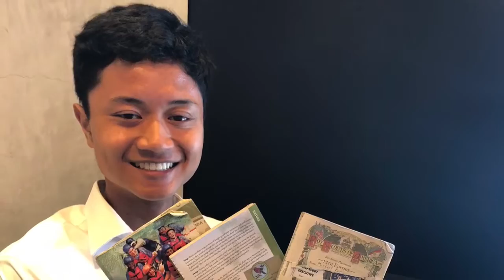Perez Family on Lin and Steve’s Wedding Day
Started with 7am Sunday Mass at home city then hit the road for 5 hr drive.  Mico worked to finalized his Eagle Scout project during the drive and at the nearby Starbucks in Marina del Ray while waiting for the time to board the boat then attended a fabulous wedding!